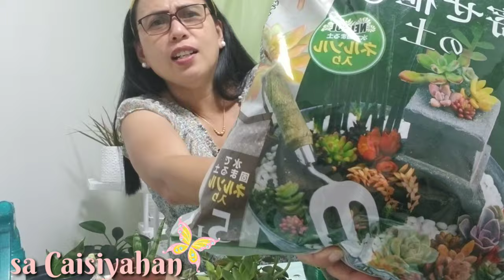#1: SUCCULENT ARRANGEMENTS IN A DISH (PLANTING, CARE & BEST SOIL)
PLS. CHECK ON THIS LINK BELOW ON HOW I SUCCESSFULLY ACHIEVED THIS HEALTHY, BEAUTIFUL & LOVELY SUCCULENTS MY WAY: